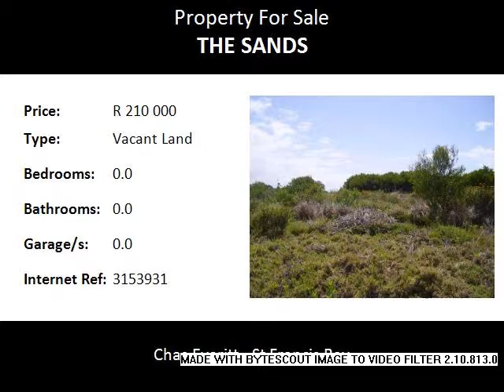Vacant Land For Sale in The Sands, Jeffreys Bay, South Africa for ZAR R 210 000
Bedrooms:
Bathrooms: 0.0
Garages: 0.0
Price: R 210 000

Property Description:

The Sands is a new development at the top end of Wavecrest, Jeffreys Bay. All stands are level and easy to build on. The same building regulations apply to this area as for the rest of Jeffrey’s Bay. Close to the mall, other shops and all the schools. Jeffrey’s Bay is in the process of building a new high school, which will be opening its doors in 2015. The private school in Jeffrey’s, Global Academy, are also in the process of starting to build a high school.
Marina Martinique is a unique development in Jeffreys Bay. With all the properties in the Marina having access to the canals which is ideal for sporting activities like canoeing, swimming or just fishing. This development is fully walled and has 24 security guards on duty. CCTV cameras have been installed throughout this development. The unique building style of the Marina makes this look like a fairy land.  Jeffrey’s Bay is in the process of building a new high school, which will be opening its doors in 2015. The private school in Jeffrey’s, Global academy, are also in the process of starting to build a high school.
Jeffreys Bay has become world famous because of Supertubes, a world quality surfing beach and the venue that hosts the international surfing competitions which form part of the World Cup Title. The town now boasts its own Winter Festival held over July each year, in 2014 this event combined with the JBAY OPEN generated and injected in excess of R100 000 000 into the local economy. The nuclear power station planned for Thyspunt is also expected to bring massive large scale growth and development and investment to the area.
A wide variety of shops reflect the diversity of local talents. A good selection of coffee shops, fast food take away & restaurants cater for every culinary taste. Primary schools are available and a world class high school currently being built and will be opening in 2015. The POLICLINIC medical facility sees to all medical needs and emergencies and the FOUNTAINS MALL provides distraction and entertainment for those that still feel the need for the big retail experience.
The bustling town is bordered on both sides by nature reserves & rivers; the Kabeljous & Seekoei Estuaries. In a rather unique fashion the Noorsekloof nature reserve exists and is bordered on all sides by the residential area lending further proof that you are amongst nature at its best.  We invite you to soak up the sunshine, enjoy the relaxed atmosphere & have a wonderful stay.
For more l...